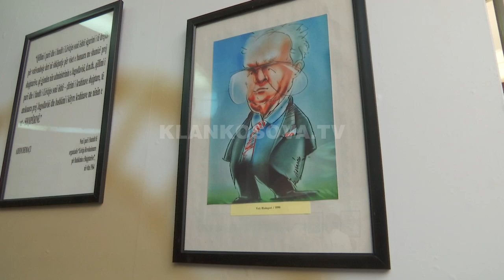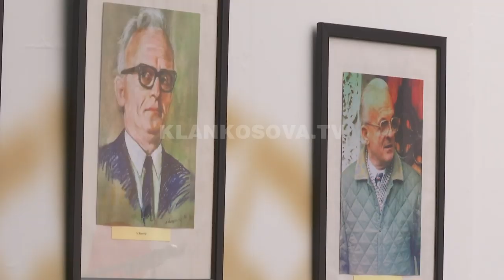Adem Demaçi kujtohet me 75 foto, Kurti thote se e kishte idol - 26.02.2020 - Klan Kosova